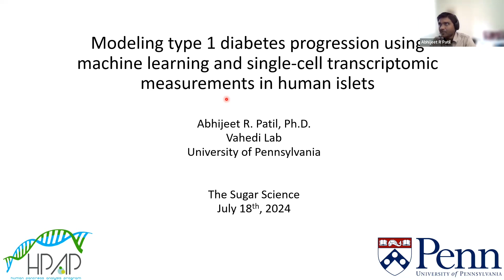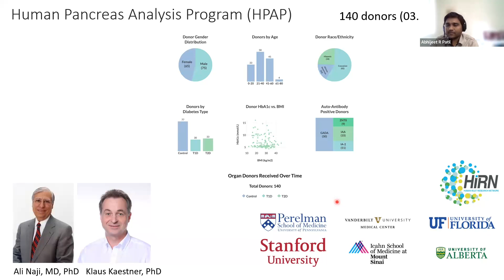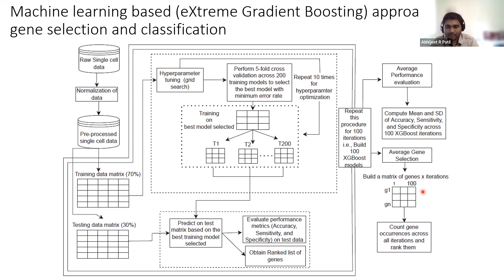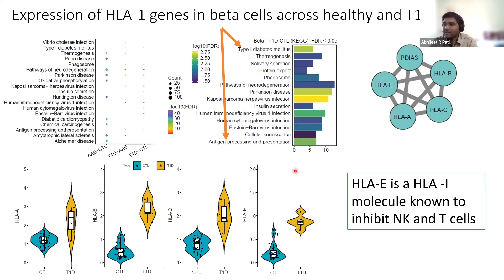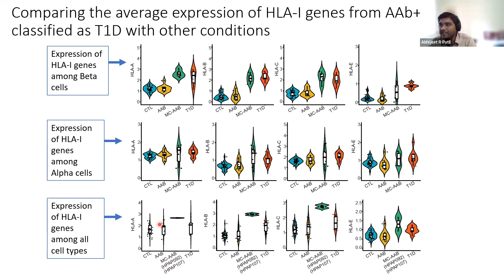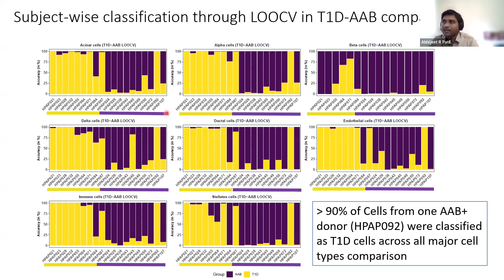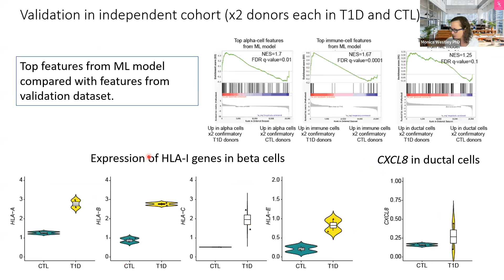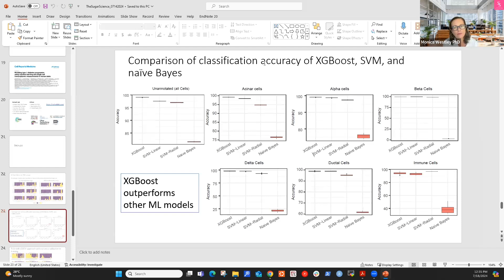Ask The Expert: Abhijeet Patil, PhD, University of Pennsylvania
In this episode, Abhijeet Patil PhD discusses Modeling Type 1 Diabetes Progression using Machine-learning and Single-cell Transcriptomic Measurements in Human Islets.